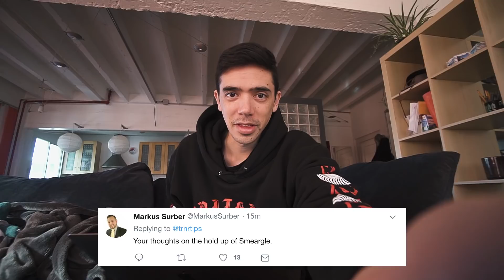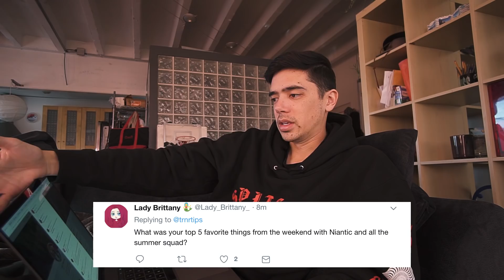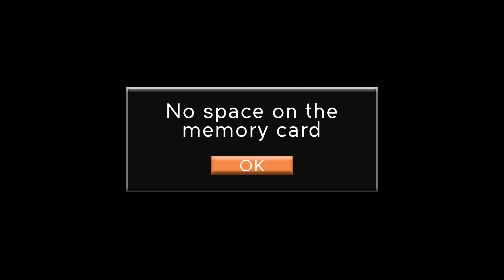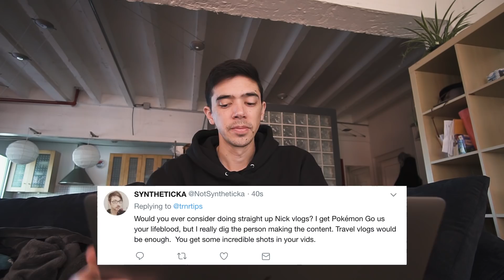NEW TRADING EVENT + SMEARGLE FINALLY COMING TO POKÉMON GO?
A new Pokémon GO event is starting today! This weekend, trades cost half as much stardust and friendship goes up twice as fast! Plus I'm back with a new conspiracy - is Smeargle coming to Pokémon GO soon?

SEND MAIL TO:
8504 Firestone Blvd. # 239